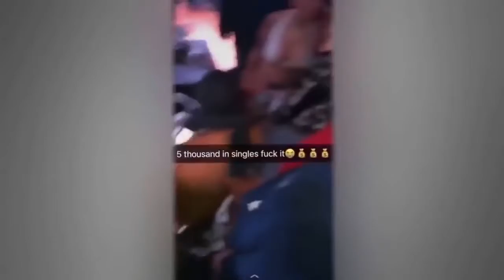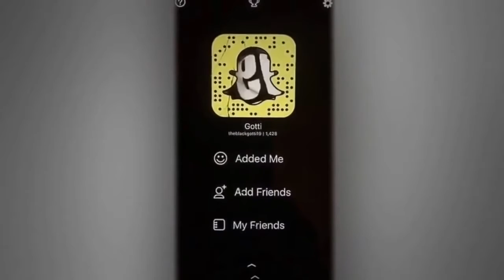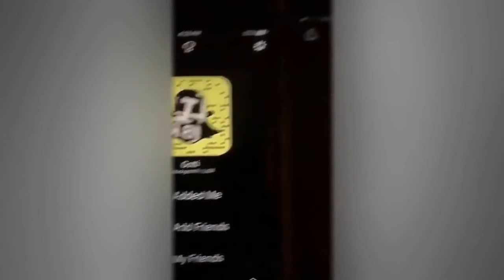A BOOGIE Disses Rick Ross Says He The Best Rapper Of All Time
Rick Ross parody of Young M.A. ÖÜ Download this song on our soundcloud. .

Download Hands Down here on iTunes: Directed by Ryan Snyder.

Birdman was a guest on The Breakfast Club this morning, and well, it didn't go as planned. Before the show even started, Birdman warned DJ Envy, .